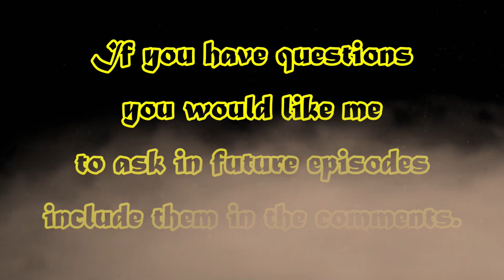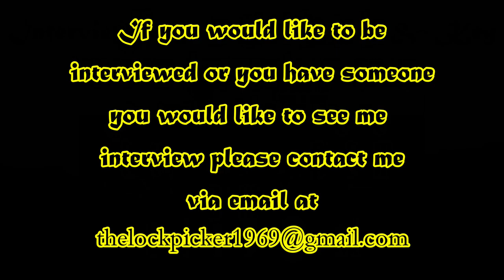Interview with a Lock Picker - Episode 24 - RiNo Lock & Key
Interview with a Lock Picker - Episode 24 - RiNo Lock & Key - Interview series where we learn something about a fellow lock picker.